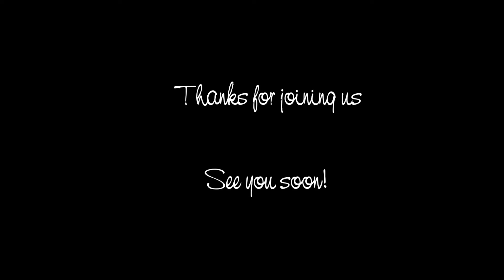2018 East LA Tzu Shao Orientation Day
Welcome to the 2018 East LA Tzu Shao Orientation Day!

From Walnut campus on this day our student officers start the year with a new student orientation as well as ice breaker activities for all

Parents learn more about Tzu Chi and more specifically about the TCYA East LA Tzu Shao

So get ready to start the year off with a lot of fun, games, and laughter

Because this year is just getting started

Learn more and join us!